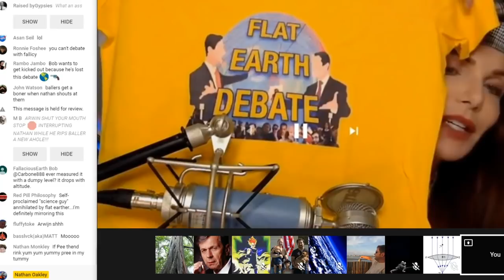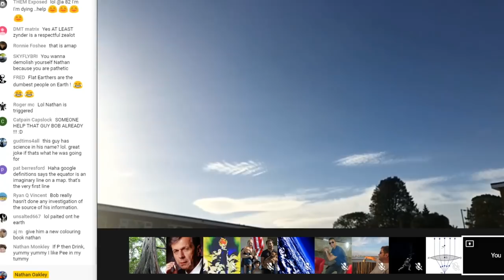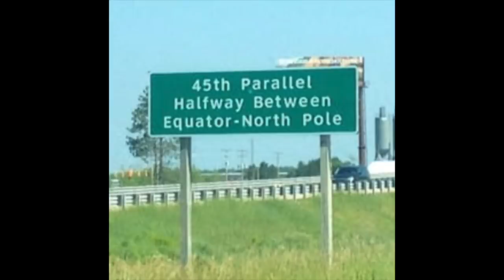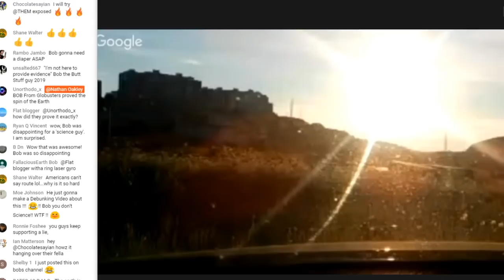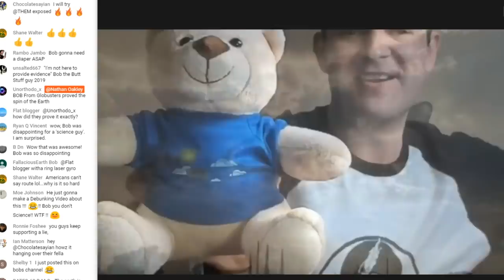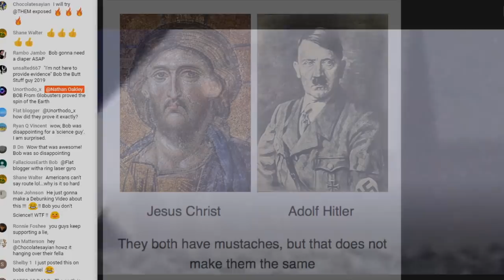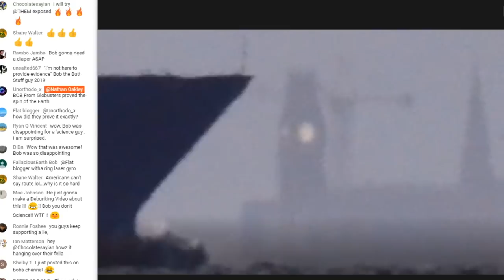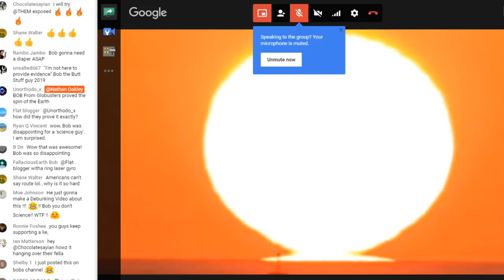Bob the Science Guy Nathan Oakley Part 2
In this part of the Nathan Oakley Dumpster Fire, ole Nathan tells us Longitude and Latitude are not real.  Then he gives us a history lesson with the wrong historical figures and shows he doesn't even know what they are famous for.  One other point to ponder, what is the purpose of a survey?

Is a survey needed for a 'physical line on the ground' as Nathan suggests?  Or is it used to MARK a line that is defined but whose physical location needs to be outlined?  Is land divided in squares by nature, or is that determined by property line descriptions and marked by survey?  Does Nathen even know what a 'survey' is?

I may have one more before I go back to lay another trap for the Oakster...

Theme 'Knocking on Heavens Door' by Bob Dylan, arrangement by Jamie Dupuis
Lyrics and Vocals by Canadian Thomas.